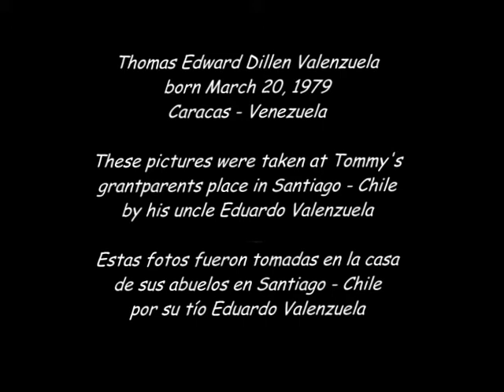Tommy black and white